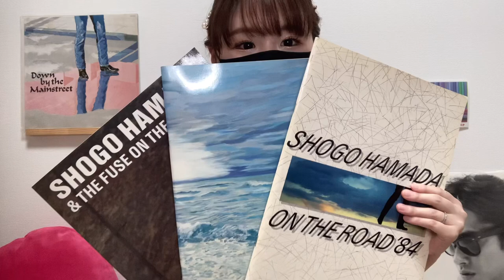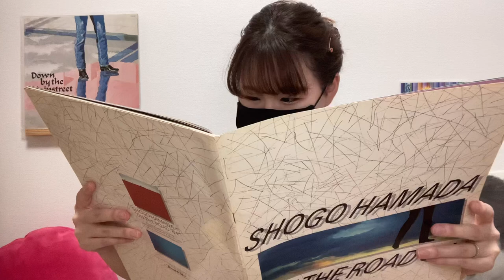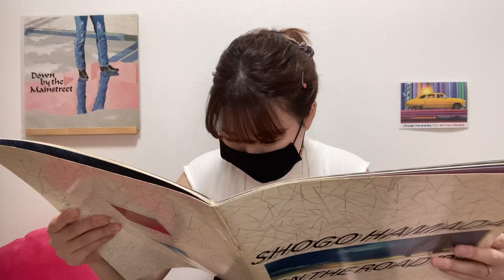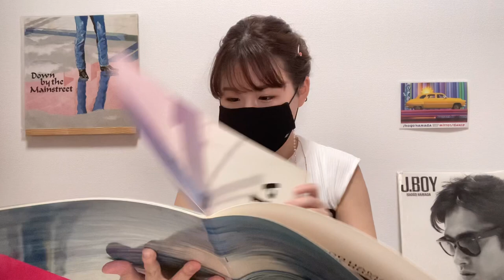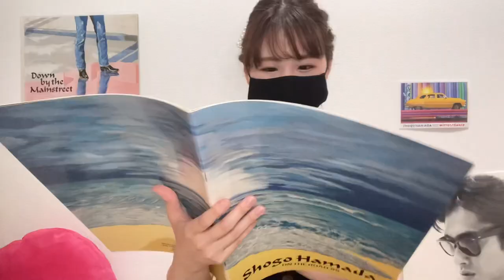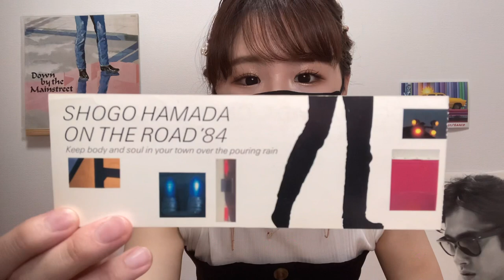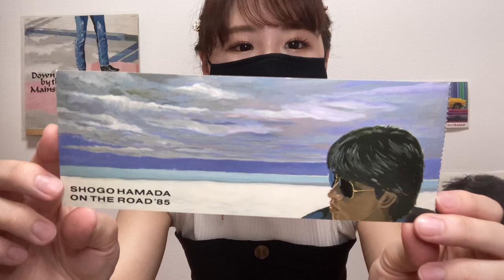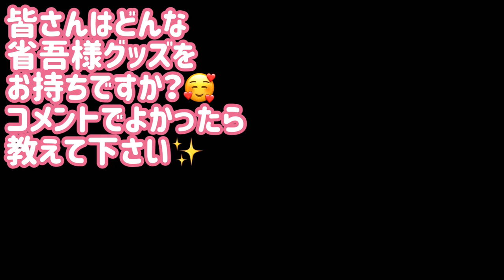【ツアーパンフ】80年代の浜田省吾写真に骨抜き!!!【ON THE ROAD】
某フリマで浜田省吾さんのツアーパンフを購入しました！　嬉しさまるごとパックしてお届けします(笑)。今後、少しずつツアーパンフも集めていきたい！と決心させられる内容でした!!!

夫【あんさん】：サイズが大きいから、ライブ前に買ってたら荷物大変やったろうね。
　　妻【あい】：確かに(笑)。女の人とかカバンが小さいから特に。
　【あんさん】：けど写真も大きく使えるから。後頭部写真とか実物大よりデカイ(笑)
　　　【あい】：これ、コピーして枕に貼り付けたら…（以下妄想略）

そんな抱き枕的発想を妻に抱かしてしまう程の興奮を与えてくれたツアーパンフ！　これからもグッズやパンフを集めて紹介していきたいと思います！

+o●*.。+o○*.。+o●*.。+o○*.。+o●*.。+o○*.。+o●*+.。o

夫【あんさん】は古書やゴジラについて動画をあげています。